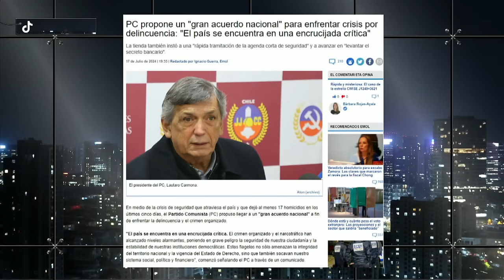GABRIEL BORIC es BRUTAL CONTRA UDI por PEDIR RENUNCIAS en MEDIO de CRÍSIS de DELINCUENCIA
¡Alta tensión! 🔥 En el episodio de hoy los panelistas: Francisco Orrego, Gino Lorenzini, Katherine Martorell, Juan Pablo Arriaza, Cristina Villagómez, Natalia Piergentili, Johannes Kaiser y Raúl Soto analizan y debaten la contingencia. 🇨🇱 Prepárate para un acalorado cruce de ideas.

¿Estás listo/a para un debate con alta tensión? 🥊 Nuestros panelistas desgranan los temas más importantes del día: GABRIEL BORIC es BRUTAL CONTRA UDI por PEDIR RENUNCIAS en MEDIO de CRÍSIS de DELINCUENCIA.